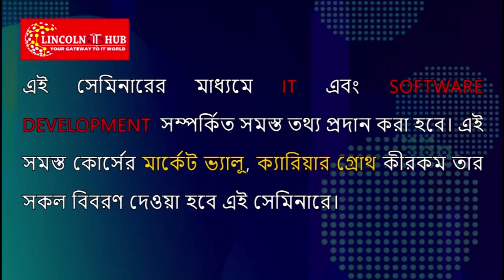আরামবাগে কিষাণ ক্ষেত মজদুর সম্মেলনে প্রাক্তন মন্ত্রী পূর্ণেন্দু বসু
'প্রয়োজনের অতিরিক্ত আলু ফলাচ্ছে চাষীরা, তাই দাম পাচ্ছে না' আরামবাগে এসে মন্তব্য রাজ্য তৃণমূলের কিষাণ ও ক্ষেতমজদুর ইউনিয়নের সভাপতি পূর্ণেন্দু বসুর